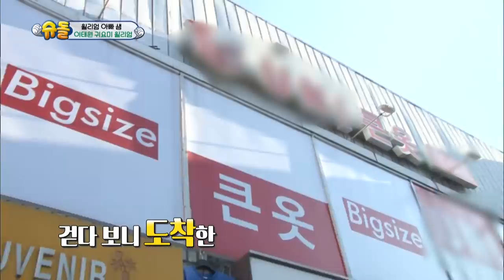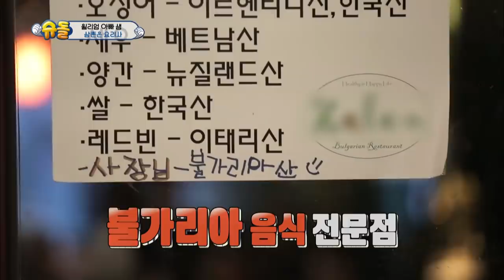Chef Mikhal cooks and feeds a special dish just for William![The Return of Superman / 2017.10.08]